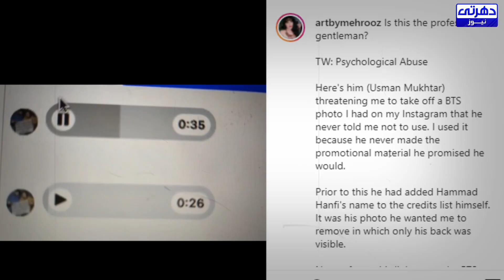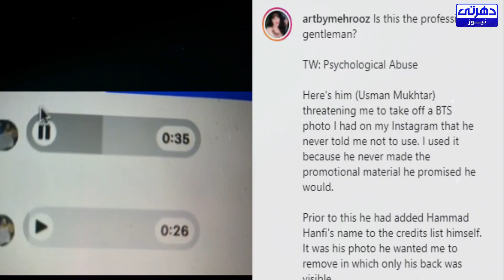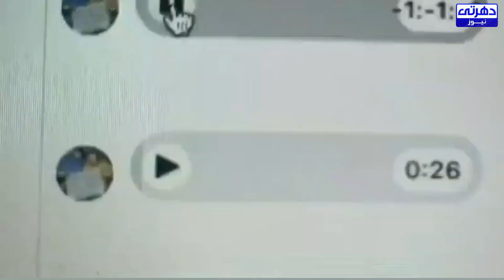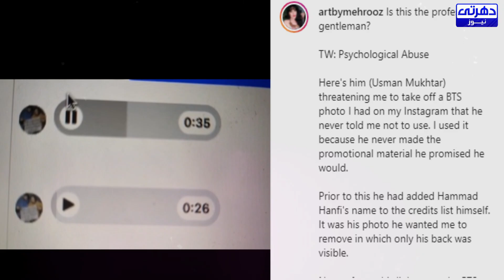Actor Usman Mukhtar's audio clip leaked || Mehrooz waseem statement about sexual harassment